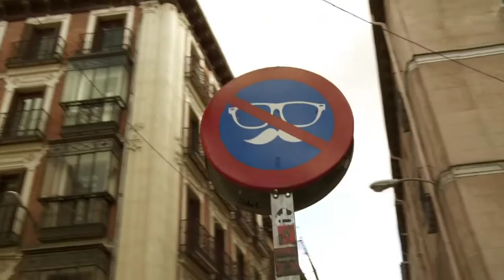Concurso Arte Urbano y Creatividad Revista El Duende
Promo para la revista El Duende anunciando su Concurso de Arte Urbano y Creatividad junto con la marca de gafas Infinit.
Realizado por Quique Santamaria y producido por Variopinto